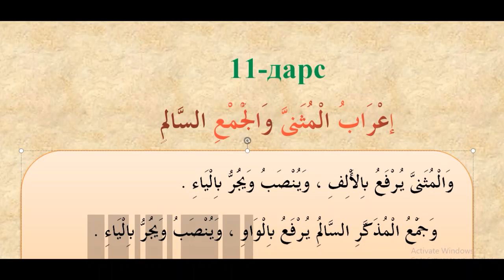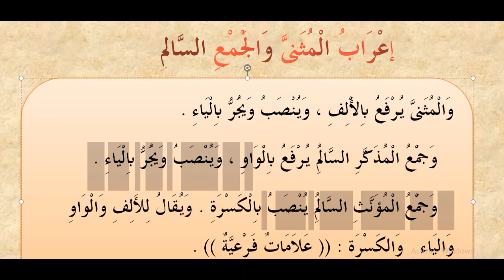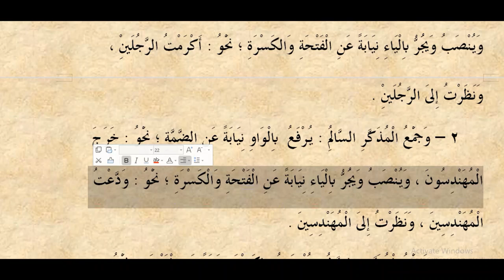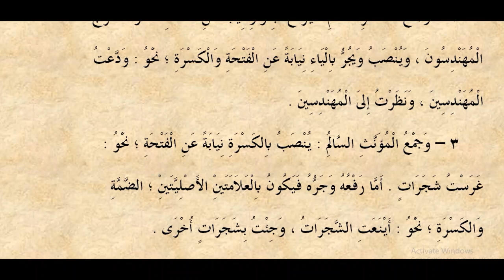11 dars 2 qism Ikkilikning e'robi va saloma jamning e'robi | Durusun nahviyya